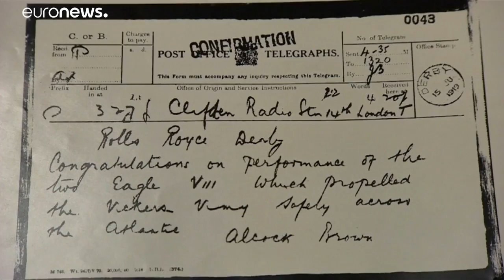100 anni fa la prima trasvolata dell'Atlantico, senza scalo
100 anni fa la prima trasvolata dell'Atlantico, dal Canada all'Irlanda senza scalo, effettuato da un biplano della Raf. …